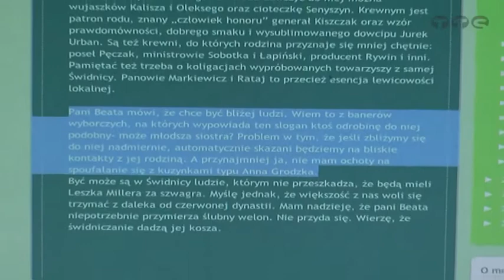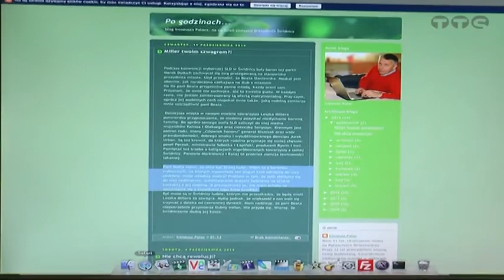Rozmowa z Rafałem Ząbczykiem